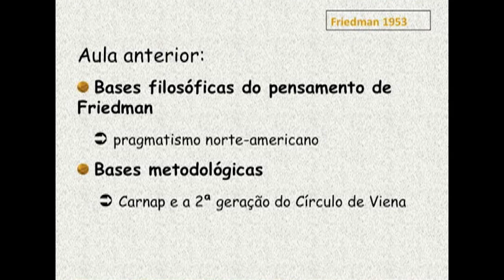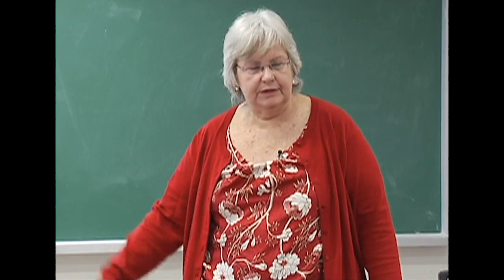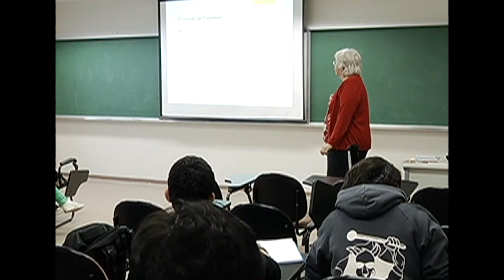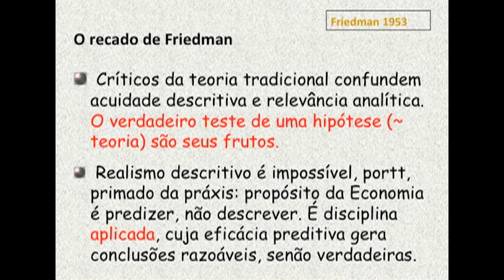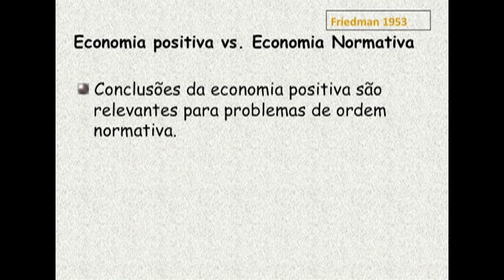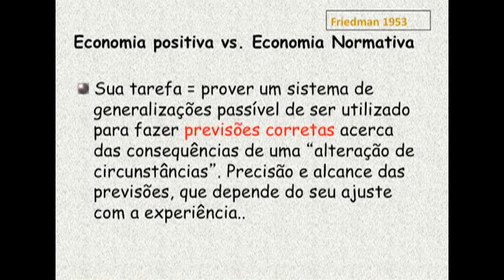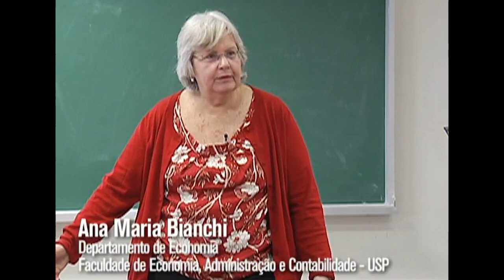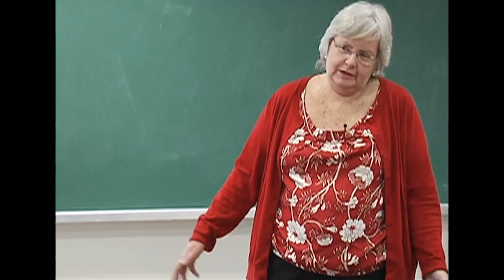Escopo e Método da Economia: Friedman e o realismo dos pressupostos (Aula 11, parte 1)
A professora Ana Maria Bianchi apresenta a primeira parte da aula "Escopo e método da Economia: Friedman e o realismo dos pressupostos", na Faculdade de Economia, Administração e Contabilidade da USP.

Esta e as outras aulas da Disciplina Metodologia da Economia foram gravadas durante o primeiro semestre de 2013, na USP, pela UnivespTV, da Fundação Padre Anchieta.